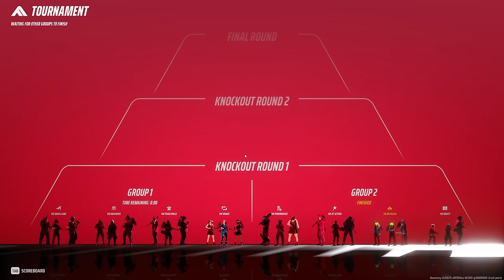I Found The NEW META For Light In The Finals